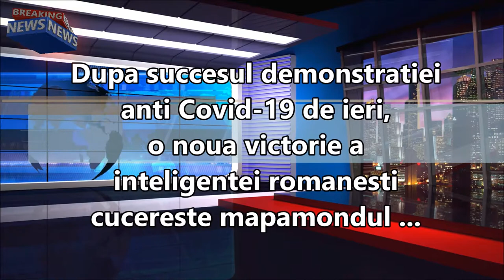PENIBILI MIORITICI AWARD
Dupa demonstratia inteligentilor mioritic anti Covid-19 din 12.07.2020 doi mari actori inca in viata merita un premiu!